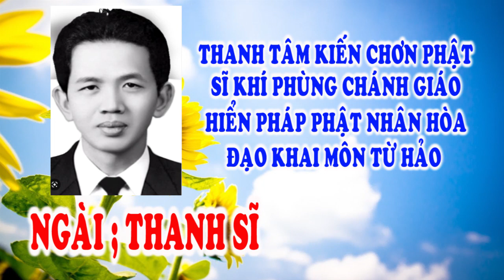🙏 Vạn Niên Huynh Đệ 💥 Ngài Thanh Sĩ 🌺 Tu gấp đò chiều chuyến cuối 🐊🐊🐊